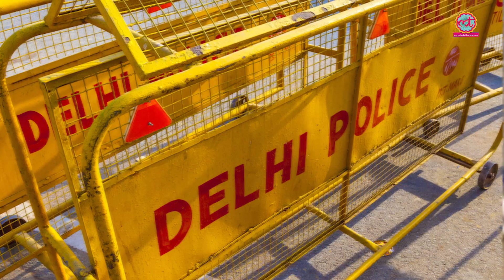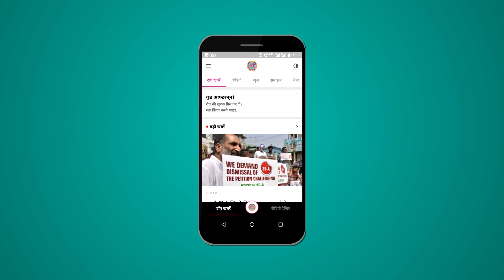New Delhi में पति ने अपनी पत्नी का Murder कर दिया, Police मानने को तैयार ही नहीं थी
In New Delhi, a husband murdered his wife, chopped her into pieces and threw them into a tank. Next, he went to Delhi police and reported the matter. However, the police refused to believe him. Watch the video for details.